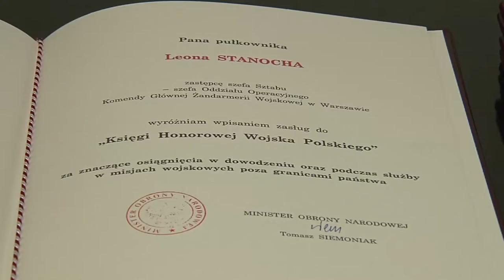Wyróżnienia i medale z okazji święta WP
Uroczystość wręczenia wyróżnień i odznaczeń przez wicepremiera, ministra obrony narodowej Tomasz Siemoniaka w przeddzień święta Wojska Polskiego w Centrum Konferencyjnym WP.